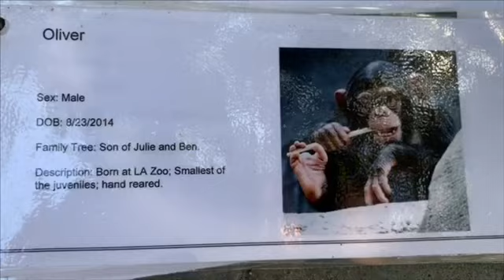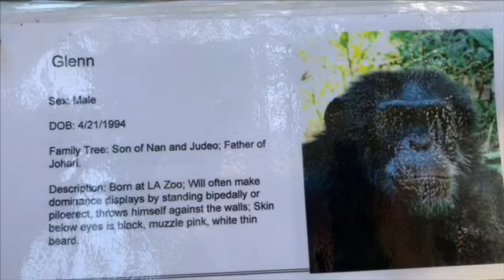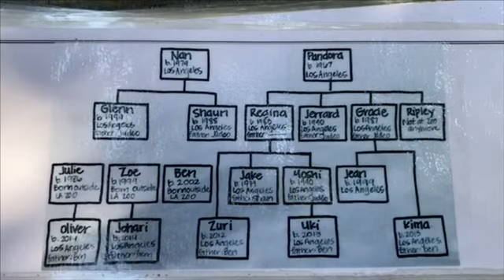Chimpanzees Johari goes his way 5 years old 好きに生きるジョハリ 😀 5歳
ジョハリ  は一番年下ですが　態度は一番上ですw😀
甘やかされて育ってしまいました。
Johari was spoiled he is youngest in this troops but acts like oldest 😀

Los Angeles zoo ロスアンゼルス動物園
オス　Male:
ボス：グレン　Alpha Glenn　4/21/1994　父 ジュデオ　母ナン　子供ジョハリ
シャーン　オス：Shaun グレンの弟　この群れで一番体が大きい7/8/1998　娘ジェーンと息子ジェイク
ジェラード：Jerrard オス　2/20/1990　父ジュデオ　母パンドラ
ジョハリ：Johari オス　10/27/2014　父グレン、母ゾイ
オリバー：Oliver オス　8/23/2014　父ベン、母ジュリー
メス　Female：：
ウキ：Uki メス　3/8/2013　父ベン、母ヨシ
キマ：Kima メス　4/23/2013　父ベン、母グレイシー
ズリ：Zuri メス　7/23/2012　父ベン、母レジナ
ジェーン：Jean メス　１９９９年生まれ　父シャーン、母グレイシー　一番小柄のメス
ジュリー：Julie メス　1986年生まれ　息子　オリバー
ヨシ：Yoshi メス１９９０年　生まれ　父ジュデオ　母レジナ
レジナ：Regina メス　10/23/1983　パンドラの長女　ヨシとジェイク、ズリの母
ゾイ：Zoe メス　１９９９年生まれ　息子ジョハリ
グレイシー：Gracieメス　1/26/1987　父ジュデオ、母パンドラ　娘ジェーン,キマ
Nan ナン　: 12/12/1979 mother to Glenn and Shawn シャーンとグレンの母親
ベン：Ben オス　２００２年生まれ　一番のモテ男くんｗ　子供、息子オリバー、娘ズリ、ウキ、キマ。
ジェイク：Jake オス　6/14/1999　父シャーン　母　レジナ
（ベンとジェイクはフロリダのライオンカウントリーサファリへ11月2018年移動）そこで彼らは4頭のメスと暮らし　自分たちの家族（群れ）を作る予定。